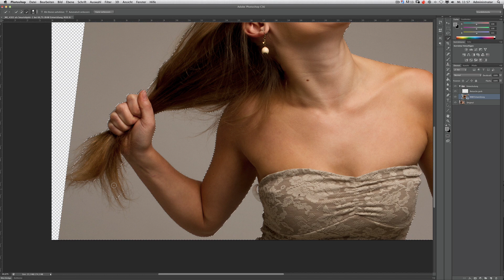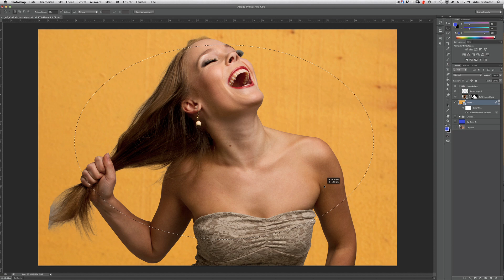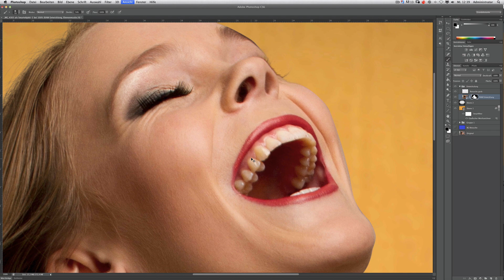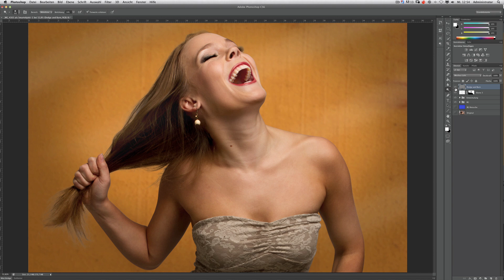Speed Composing / Retouching in Photoshop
Retouch and compositing of a sudiophotography by Johannes Lehner, Straubing, Germany. Actual time in Photoshop: one hour, speeded up to four minutes.